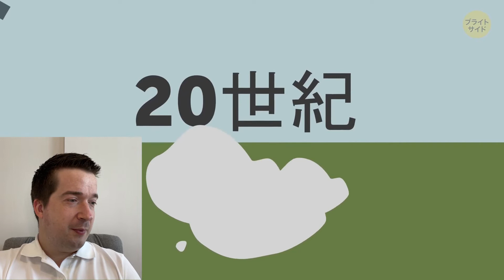British guy reacts to "Features of British Housing that surprise foreigners 外国人には理解し難いイギリスの住宅の特徴18選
I react to a video "18 features of British housing that are difficult for foreigners to understand" or "外国人には理解し難いイギリスの住宅の特徴18選" in Japanese., looking at some points that Japanese people find strange about houses in the UK.

I'm sorry I couldn't keep up with the crazy pace of this video, but I hope you got something out of it, even if it's just enjoying the dancing Queen. And have you ever seen a milk door in something's front door?! Please let me know!

Thanks for almost 360 subscribers, please help me get to 1000 by subscribing if you haven't already, I really hope you can press "Like", leave a comment or request, and press the Bell icon to get notifications!